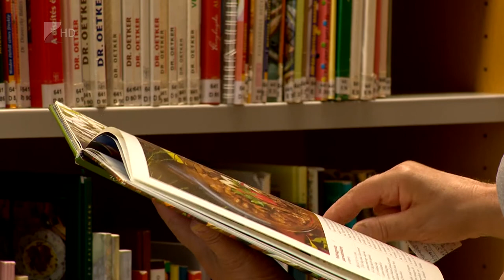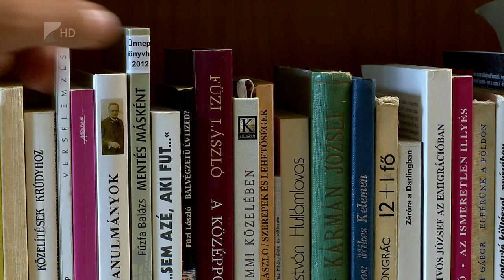Népszerűek a magyar könyvek - Kölcsey Tv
Orvos-Tóth Noémi könyvéből adták el a legtöbbet az áruházak 2020-ban. A TOP 10 sikerkönyv között a klinikai szakpszichológus mellett öt másik magyar író is helyet kapott. Ezek közül sokat a Nyíregyházi Móricz Zsigmond Megyei és Városi Könyvtárból is kölcsönöztek az olvasók.